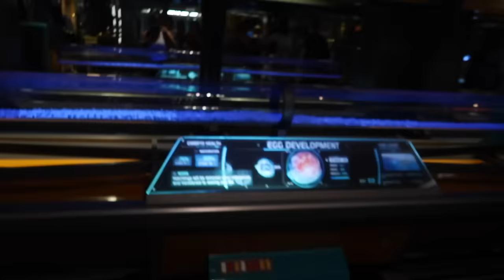FUI NA MONTANHA-RUSSA DO PÉ GRANDE!